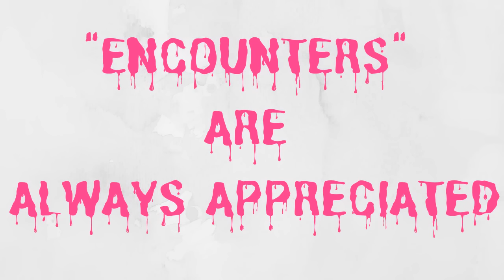EPISODE 596 BEST OF BIGFOOT / OVER ONE HOUR OF STORIES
CRYPTIDS CANADA WELCOMES YOU TO THE VIDEO

#1 EPISODE 2 Bigfoot grabbed my head at Moraine lake
#2 EPISODE 32 Bigfoot ruined our honeymoon
#3 EPISODE 36 Bigfoot befriends lonely little girl
#4 EPISODE 37 My first friend was a young sasquatch
#5 EPISODE 41 11year old left to deal with 11 foot tall bigfoot

MUSIC DREAM IT - TRACK TRIBE

PLEASE SEND CRYPTID ENCOUNTERS TO:.